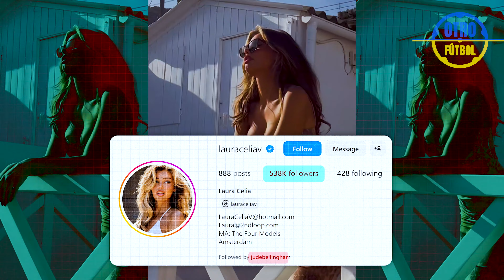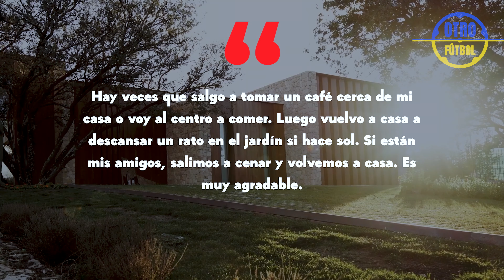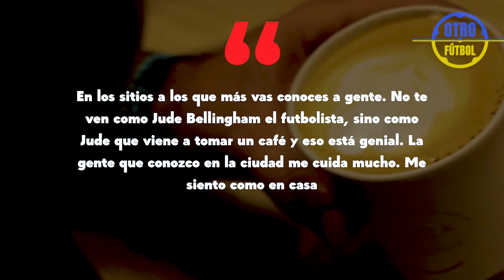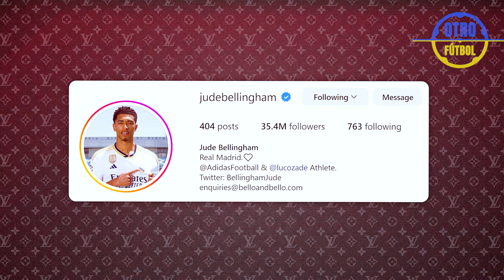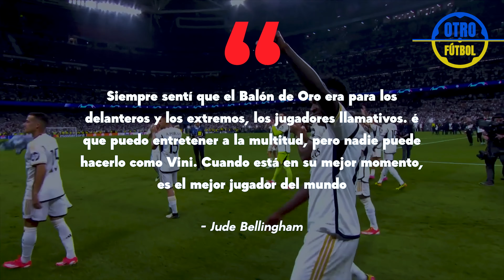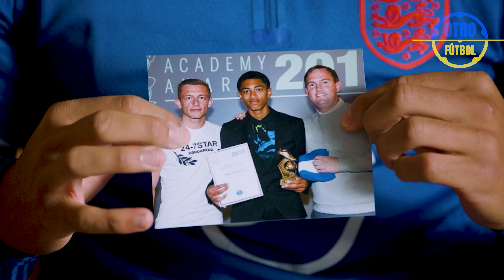¡LA NUEVA CHICA DE BELLINGHAM CONMOCIONA AL MUNDO DEL FÚTBOL! ¿QUIÉN ES LAURA CELIA VALK?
¡La vida de Jude Bellingham fuera del fútbol es tan buena que parece imposible siquiera describirla! El inglés logró conseguir contratos multimillonarios con Adidas y Louis Vuitton, compró una casa enorme en un barrio elitista de Madrid y, por supuesto, ¡disfruta de la atención femenina!

Sí, siempre hay muchas chicas en Bellingham, en Madrid, pero sólo los especiales ¡Tienes la suerte de entrar en la vida de Jude! El año pasado, el jugador del Real Madrid fue rumoreado estar teniendo una aventura con Asantewa Chitty, modelo inglesa e influencer!

La chica tiene más de 100.000 seguidores y más de 5 millones de me gusta en TikTok. Su relación con Bellingham comenzó cuando ella vino a Qatar con el fin de apoyar al futbolista durante el Mundial de 2022.

Sin embargo, la historia de amor entre Jude y Asantewa no duró mucho. Se separaron y ahora Bellingham está saliendo Laura Celia Valk, una bloguera modelo de los Países Bajos.

La modelo también dirige su propia agencia de consultoría llamada Agencia Bobby Rose y colabora con varias marcas, incluidas PrettyLittleThing y VICTORIA SECRET Por lo tanto, asegúrese de descartar la idea de que ella y Bellingham solo están en esto por dinero, ¡ya que claramente no es el caso!

El propio Jude no publicita mucho su romance con Laura, pero después de que ella una vez contó sobre su relación con sus maquilladores, Todo esto ya no es un gran secreto.

Hasta el momento, la belleza holandesa no ha sido vista asistiendo a ningún partido del Real Madrid, pero se sabe que Bellingham la invitó al partido en casa de marzo en el Santiago Bernabéu contra el Athletic de Bilbao. Ese día ganaron los Merengues 2-0, y Jude pronunció un asistir para el segundo gol de los blancos. Pues ahí lo tienes: el amor de Laura llena de energía al inglés en el campo de fútbol, ​​¡eso es seguro!

El impulso que recibe Bellingham del apoyo de su amada también se hizo sentir en la Eurocopa 2024. En el torneo de Alemania, el centrocampista inglés hizo 7 apariciones, marcó 2 goles y brindó 1 asistencia. No hace falta decir que el momento más memorable de Jude fue el gol que salvó el partido en los últimos minutos del choque contra Eslovaquia. Su patada desde arriba ayudó a evitar la derrota y finalmente empujó a los Tres Leones a alcanzar los cuartos de final.

Tras el final de la Eurocopa, Bellingham se fue de vacaciones con los periodistas siguiendo cada uno de sus movimientos. Recientemente, el futbolista fue visto en un club nocturno de California con el defensa del Liverpool Trent Alexander-Arnold y la modelo. Olivia Phillips! ¿Es ella la nueva elegida de Jude?

Olivia es una australiana de 22 años con más de 170.000 seguidores en Instagram. A menudo fotografía para marcas y reseña diversos cosméticos, perfumes, bolsos y otros accesorios de moda en su página.

Esperemos actualizaciones para ver si su encuentro en Estados Unidos fue una coincidencia.

Sin embargo, lo que definitivamente no es una coincidencia son los lujosos beneficios que obtiene Bellingham por sus magníficas actuaciones en el Real Madrid. Judas gana 12 millones de euros un año después de impuestos. Sólo David Alaba, Kylian Mbappé, Robert Lewandowski y Frenkie De Jong ganan más que él en La Liga.

Bellingham invierte su dinero principalmente en bienes raíces. Vive en un barrio exclusivo de Madrid. La Finca barrio, al lado de algunos de sus compañeros. Los lugareños notan la renuencia de Jude a hacer un escándalo por sí mismo. Va a la cafetería local como un tipo normal y le pide al personal que lo trate simplemente como "Judas, no como una estrella del fútbol.

Esto es lo que dice el propio estelar inglés sobre su vida en Madrid:

“Hay veces que salgo a tomar un café cerca de mi casa o voy al centro a comer. Luego vuelvo a casa a descansar un rato en el jardín si hace sol y bonito. Si mis amigos están aquí, salimos a cenar y volvemos a casa. Es realmente bueno.

Conoces gente en los lugares que frecuentas. No te ven como Jude Bellingham el futbolista, sólo como Jude que viene a tomar un café y eso es genial. La gente que conozco en la ciudad me cuida mucho. Me siento en casa".

“Cuando estoy fuera soy una persona reservada y no me gusta relacionarme con mucha gente, porque me resulta difícil por el idioma, pero siempre soy muy educada”.

En La Finca, el inglés vive en una casa que vale 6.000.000 €. Su madre Denise también se encuentra en España, mientras que su padre Mark y su hermano Jobe permanecen en Inglaterra.